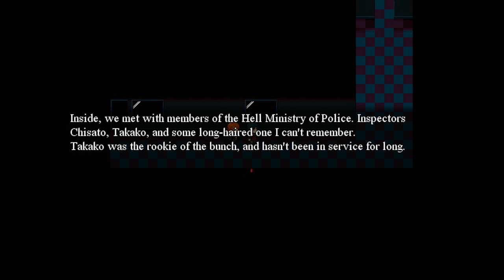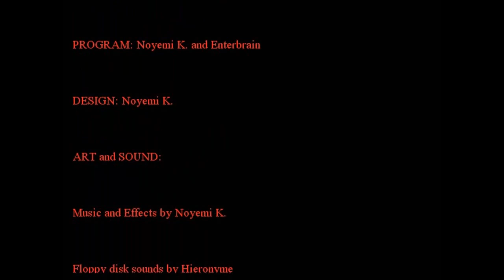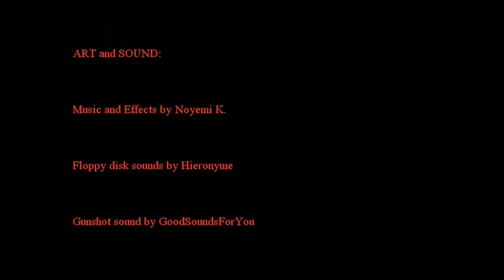Amihailu in Dreamland - RPG Maker Adventure Game, Manly Let's Play Pt.2 (Finale)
Part 2 has us visit the Nightmare Castle finally, a nightmare made of castles.